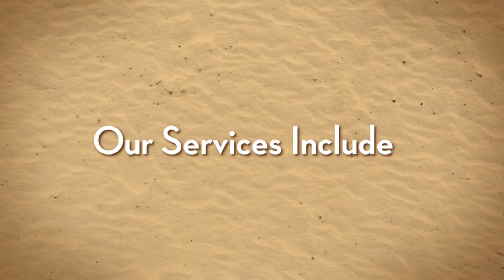Homeowners Insurance Deerfield Beach Florida 561 642 2886